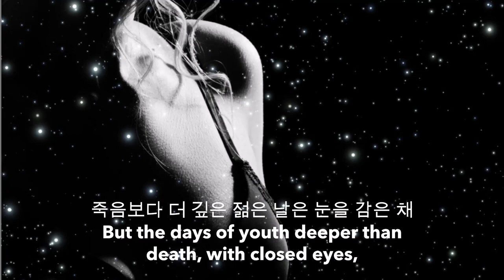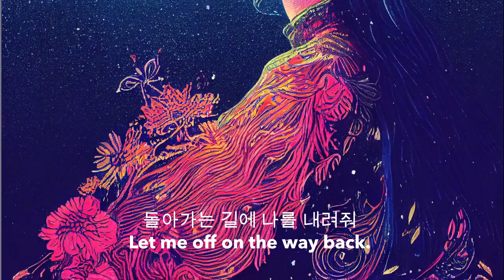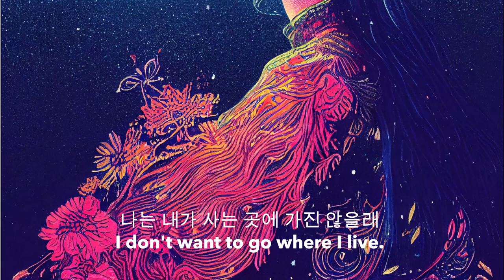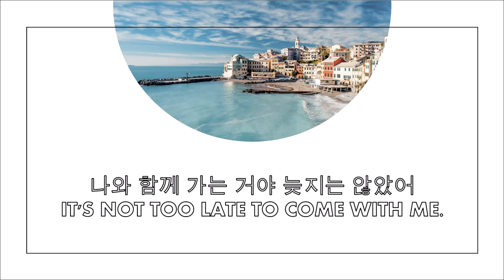Mediterranean Sea - Park, Sang-min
지중해 - 박상민

지친 어깰 돌아서 내려오는 달빛을 본다
I see the moonlight coming down on my tired shoulders
별빛같은 네온에 깊은 밤을 깨워보지만
I try to awaken the deep night with neon lights like stars,
죽음보다 더 깊은 젊은 날은 눈을 감은 채
But the days of youth deeper than death, with closed eyes,
돌아 누웠지 숨을 죽이며 울고 있었지
Turned their backs and wept, holding their breath.

천년같은 하루와 내 모든 걸 빼앗아 가고
It took away a day like a thousand years and everything,
한숨 속에 살다가 사라지는 나를 보았지
I saw myself disappearing as I lived with a sigh.
나는 내가 누군지 기억조차 할 수가 없어
I don't even remember who I am,
나를 데려가 할 수 있다면 너의 곁으로
If you can take me, take me to your side.

돌아가는 길에 나를 내려줘
Let me off on the way back.
나는 내가 사는 곳에 가진 않을래
I don't want to go where I live.
돌아오는 길은 너무 멀지만
The way back is too far,
더 이상은 날 버리고 살 순 없어
But I can't abandon myself and live anymore.

떠나자 지중해로 잠든 너의 꿈을 모두 깨워봐
Let's go to the Mediterranean, awakening all your dreams
나와 함께 가는 거야 늦지는 않았어
It's not too late to come with me.
가보자 지중해로 늦었으면 어때 내 손을 잡아봐
Let's go there, what if it's late? Take my hand,
후회없이 우리 다시 사는 거야
We'll live again without regrets.

- 간 주 -
- Instrumental -

- 간 주 -

떠나자
Let's Leave

떠나자
Let's Leave